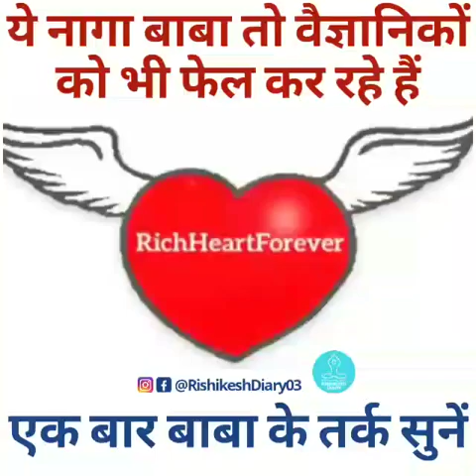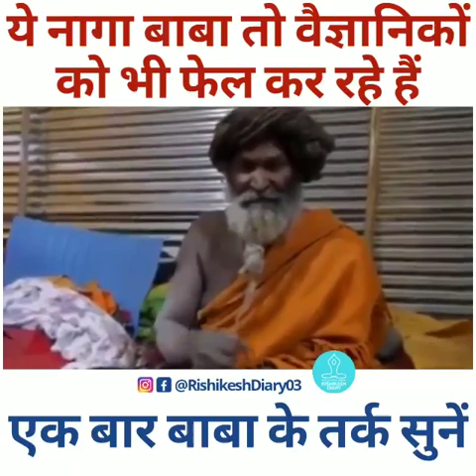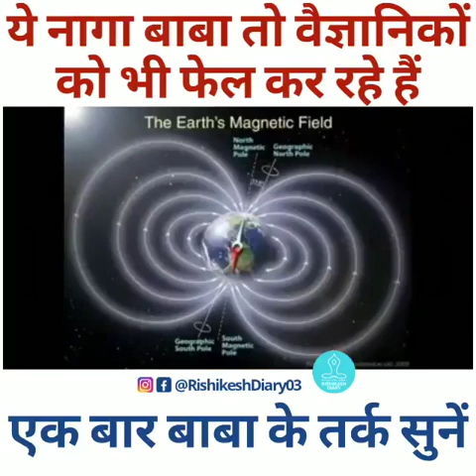5 August 2022